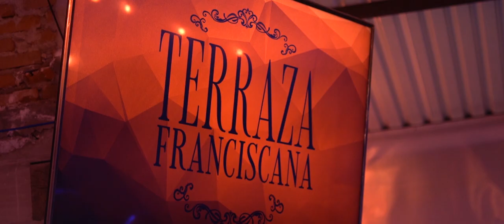Mariana Jiménez - No Me Faltarías Tú (Video Oficial)